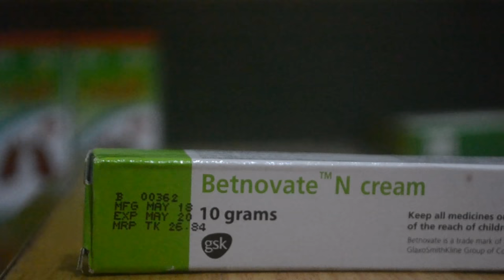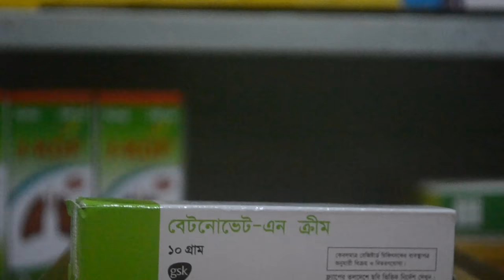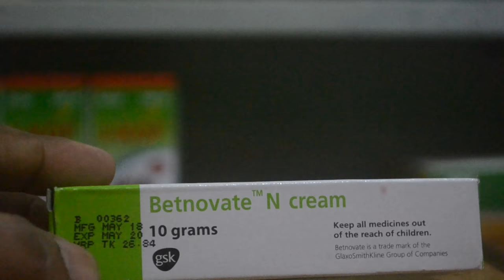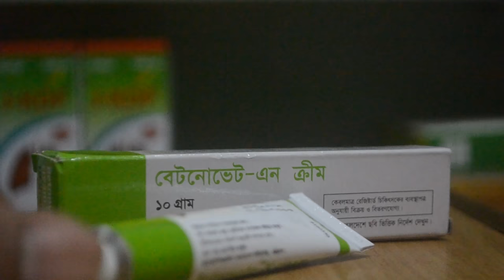ব্রন, মেছতা ও কালো দাগ দূর করবে বেটনোভেট-এন ক্রীম || Betnovate N cream